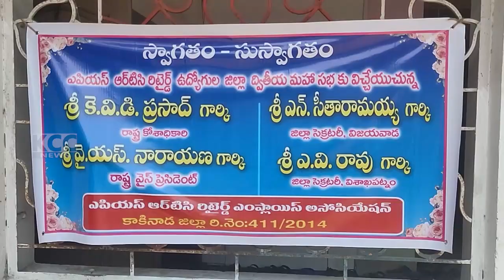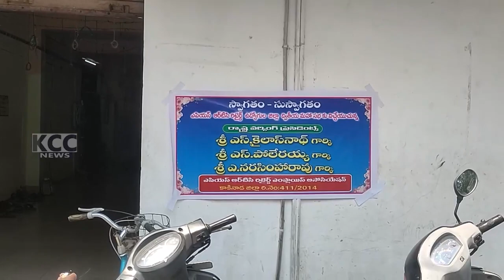RTC RETD EMPLOYEES MEET || 15-04-2024 KCC NEWS